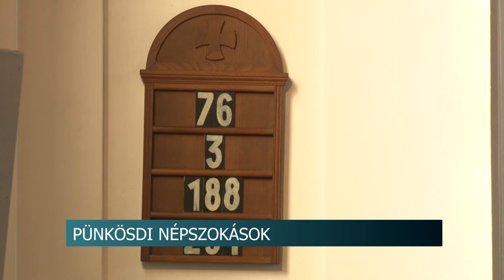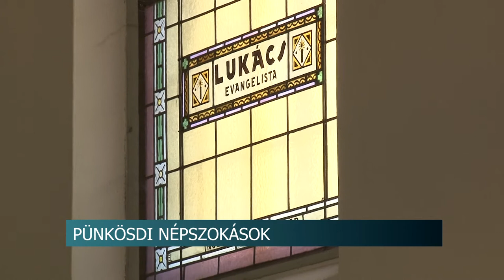A természet megújulása, a szentlélek ünnepe, a párválasztás időszaka - számos népszokás a pünkösdhöz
A pünkösd eredetileg egy vallásos ünnep, ami a húsvét után az 50. napon kezdődik, de számos népszokás és hiedelem is kapcsolódik hozzá, amik a természet megújulásával függtek össze. Ezek közül kiemelkedik a pünkösdi királynéjárás, a pünkösdi király- és királyné választás. Ilyenkor táncmulatságokat, párválasztó ünnepségeket is tartottak az emberek. A Sárközben ezt az időszakot zöld farsangnak is nevezték.  Ezen a tájegységen egyéb érdekes tradíciók is elterjedtek.